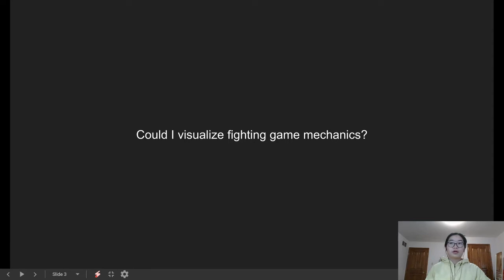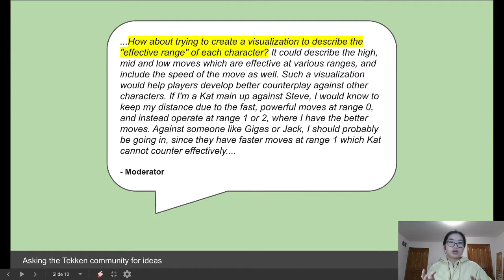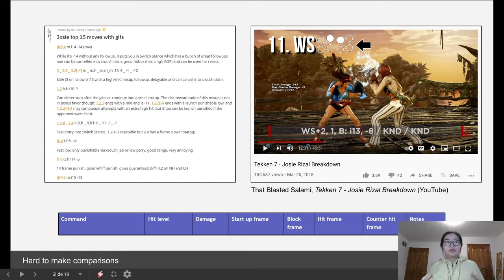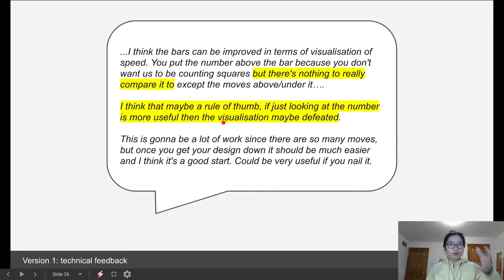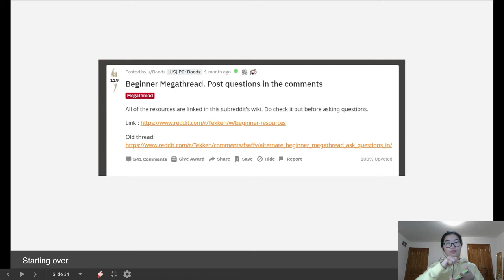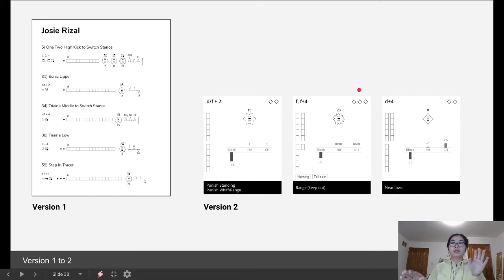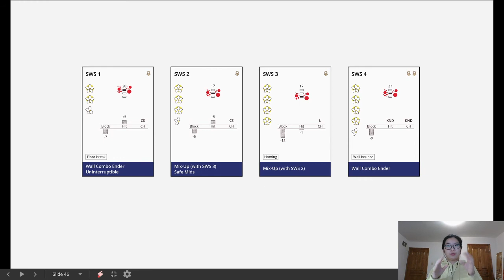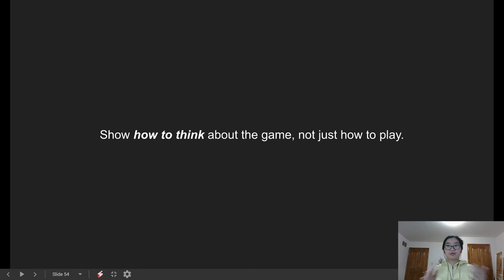Designing Data Visualizations with the Tekken Community | Datafest Tbilisi December 2020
A talk I gave part of Datafest Tbilisi, hosted in Georgia

I had a strong desire to make something useful to people and decided to tackle a project about Tekken, a Japanese fighting game that has been going strong for several decades. The project aimed to create a visual aid that helped players learn how to think about the game, not just how to play it. By breaking down the game mechanics into smaller components, I designed cards that acted as a small multiple, allowing players to make comparisons between fighting moves to better understand them. For each iteration, I engaged with the Tekken subreddit community for feedback. In this talk, I will walk through my experience designing something so openly and with the public.

I am a Data Visualization Designer from Toronto, Canada. I specialize in static visualizations with the goal to explore how data visualization can teach us how to think.